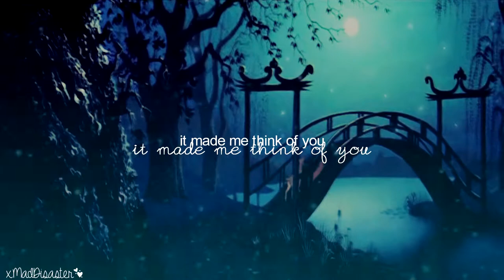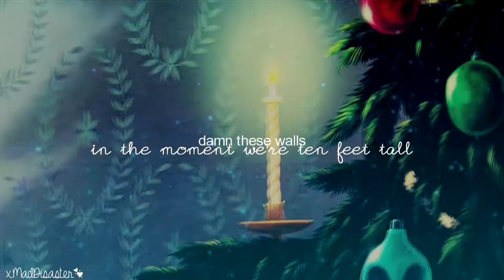Wings || Lady & Tramp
Lady and Tramp are the cutest and are my number 1 when it comes to the animals ^.^